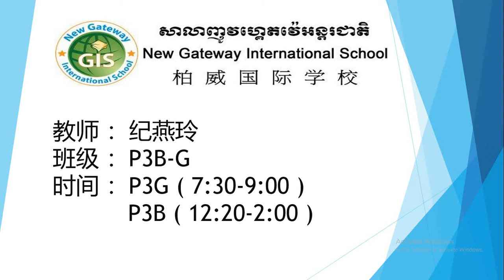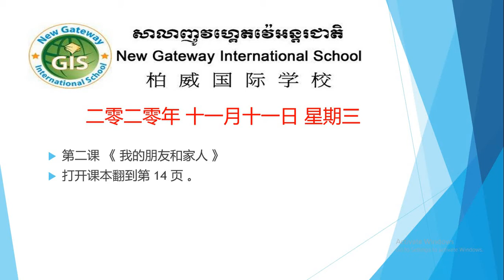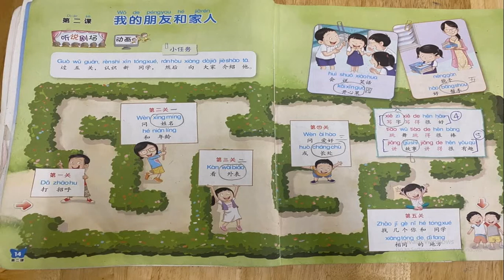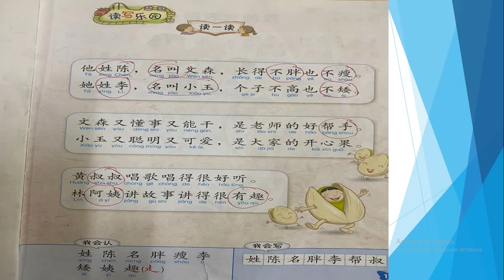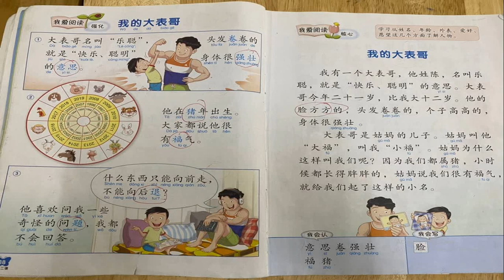第二课 《我的朋友和家人》 1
第二课 《我的朋友和家人》 1 Unit 2 Part 1